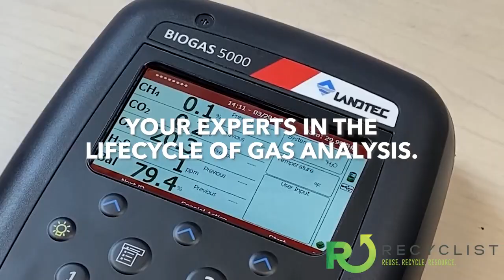Recyclist Podcast 11-1-2024: SWANA Sets the Stage with RCON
In this episode:
 - SWANA Announces New Event Series RCON
 - New Bill Could Extend Tax Credit Program 10 Years
 - Vision RNG Sails Into New Projects
 - And More